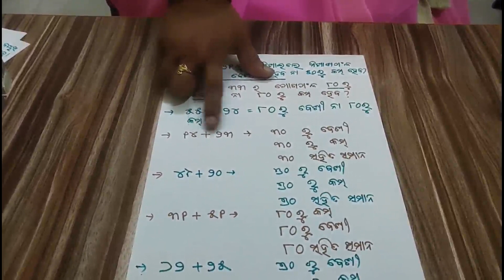ଆସ ମିଶାଣ ଶିଖିବା, ଚତୁର୍ଥ ଭାଗ, ତୃତୀୟ ଶ୍ରେଣୀ ଗଣିତ, ପାଠ 9. Asa mishana shikhiba chapter 9 part 4 class 3